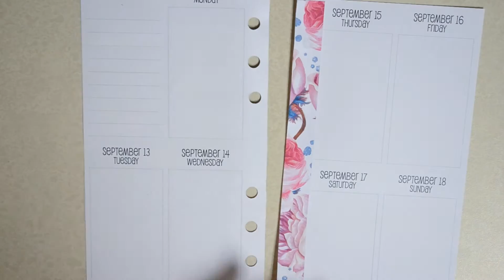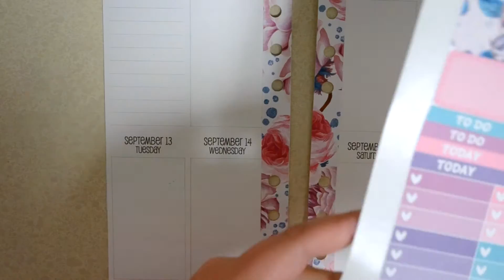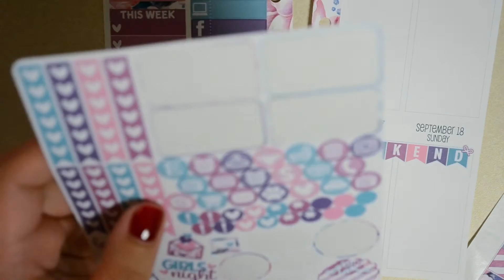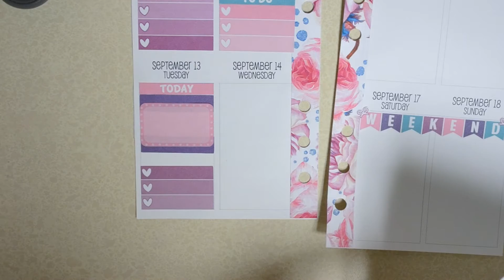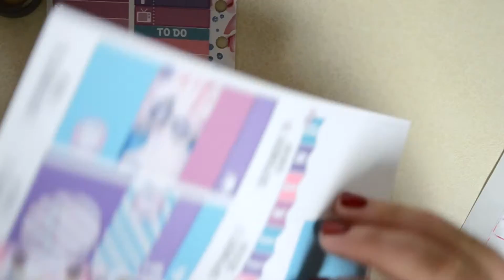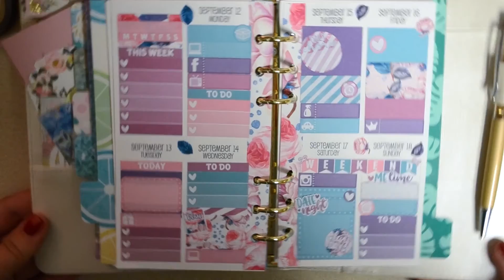Plan With Me: Sew Much Crafting Inserts ft. Little Miss Paperie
Hey guys! I hope you enjoyed this video even though it was sped up!